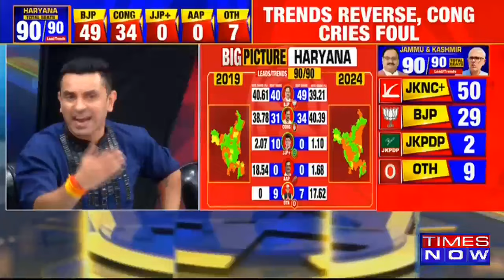Haryana Trends Reverse, EC Sources Rebut Congress' Foul Play Claim, Why Question People's Mandate?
The Election Commission (EC) sources responded to Congress after Jai Ram Ramesh accused it of sharing outdated results for the Haryana polls. Watch the video to know more!